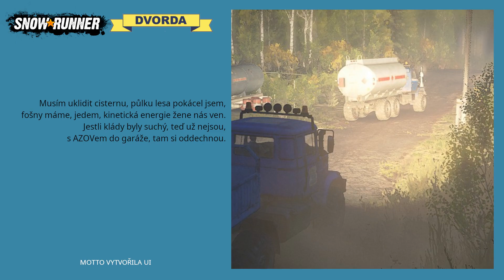🚧 CISTERNOU AŽ DO GARÁŽE: LES PADL, FOŠNY JEDOU! 🚧 CZ Lets Play 🚧SNOWRUNNER-PETROLEUM🚧EP #046🚧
Musím uklidit cisternu, půlku lesa pokácel jsem,
fošny máme, jedem, kinetická energie žene nás ven.
Jestli klády byly suchý, teď už nejsou,
s AZOVem do garáže, tam si oddechnou.

(Motto stvořila AI)(Ehm - sama :-D)

Děkuji, pokud se rozhodnete podpořit mne a mou tvorbu finančně
Ahoj milovníci off-roadu, ahoj lidi, ahoj všichni ostatní. Nejsem žádný zkušený řidič a toto video není určeno jako ukázka, jak se má hrát SnowRunner. Možná dělám spoustu chyb, za které by mě opravdový mistr terénu pěkně zkritizoval. Proč tedy točím tato videa? Protože SnowRunner je neskutečně zábavná hra a baví mě sdílet moje dobrodružství s vámi. Doufám, že se u tohoto videa pobavíte stejně jako já, když jsem ho točil. A možná se i dozvíte něco zajímavého o tom, co se skrývá za horizontem, kde číhají nebezpečí, překvapení a tajemství. Tak pojďme na to! 😎
00:00 Musím uklidit cisternu
03:00 Pokácel jsem půlku lesa
06:30 Fošny máme, jedem!
14:00 Kinetická energie pomáhá
18:00 Jestli ty klády byly vyschlý, ak už nejsou
26:00 S AZOVem doo garáže